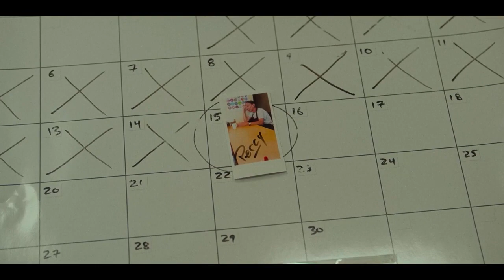Relax, I'm from the Future movie official trailer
⭕  HD OFFICIAL TRAILER 2023
    WHACHIN FULL VIDEO

new movie official trailer

⭕Relax, I'm from the Future 2023

⭕⭕Director.  Luke Higginson
⭕⭕Writers=.  Luke Higginson

⭕Top cast
🔹Rhys Darby
🔹Rhys Darby
🔹Gabrielle Graham
🔹Julian Richings
🔹Janine Theriault
🔹Zachary Bennett
🔹Louisa Zhu
🔹Marye Barton
🔹Peter Valdron
🔹Handsome Man
🔹John Cleland
🔹Angry Dad
🔹Amanda Barker
🔹Stoned Cashier
🔹Kristen Kurnik
🔹Zoe Katz
🔹Waitress
🔹Leah Brady
⭕Storyline
A man from the future, now trapped in the past, tries to make a life for himself, oblivious to the consequences he has set in motion.

⭕Genres
🔹Comedy
🔹Sci-Fi

⭕Release date
Canada
⭕Language
English

    WHACHIN FULL VIDEO
⭕ If you like My Channel